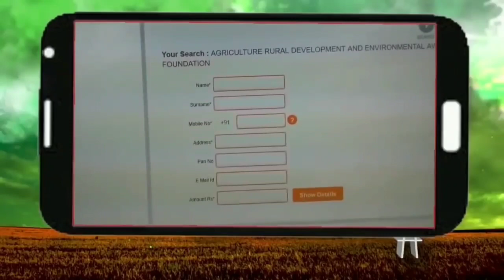Krishi कानूनों के विरोध में Rail ट्रैक ब्लॉक करेंगे किसान, जगह-जगह 700 चौपालों का आयोजन करेगी सरकार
1.  मध्यप्रदेश में जल्द बनेंगे नए कोल्ड स्टोरेज, कम क्षमता वाले कोल्ड स्टोरेज का निर्माण करेगी सरकार

2.  रिलायंस कंपनी के विरोध में उतरे किसान, सोनीपत में किसानों ने बंद किया रिलायंस मॉल

3.  कृषि कानूनों के विरोध में रेलवे ट्रैक ब्लॉक करेंगे किसान, जगह-जगह 700 चौपालों का आयोजन करेगी सरकार

Thumbnail - कृषि कानूनों के विरोध में रेलवे ट्रैक ब्लॉक करेंगे किसान